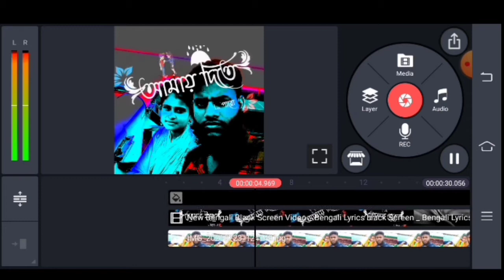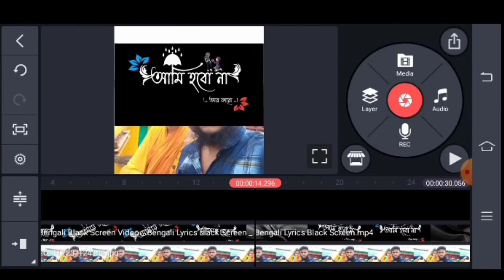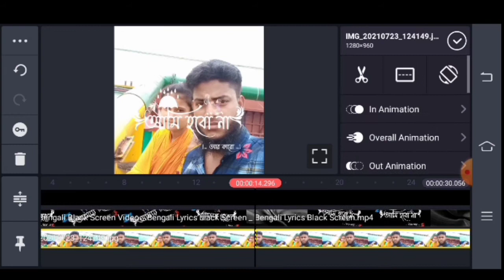How to make lyrics edditing video। kainmaster app। kainmaster pro apk | bangla tutorial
How to make lyrics edditing video। kainmaster app। kainmaster pro apk | bangla tutorial। স্ট্যাটাস ভিডিও এডিটিং করা শিখুন।